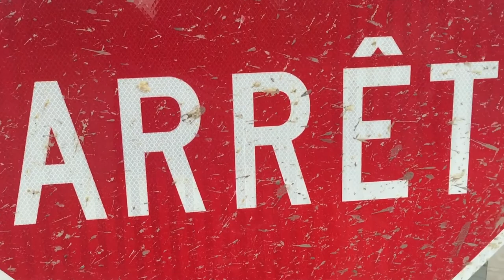En chemin pour aller à la piscine roger rousseau